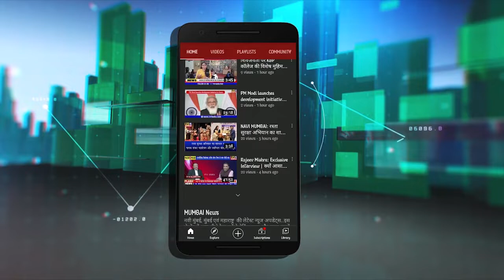Divya Gaikwad Exclusive | होल्डिंग पांड साफ कराना है, वाशी को बचाना है | Ajit Pawar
Divya Gaikwad on Holding Pond | होल्डिंग पांड साफ कराना है वाशी को बचाना है | Ajit Pawar